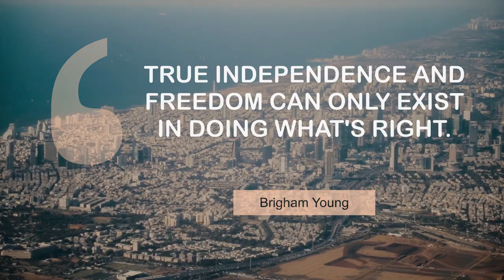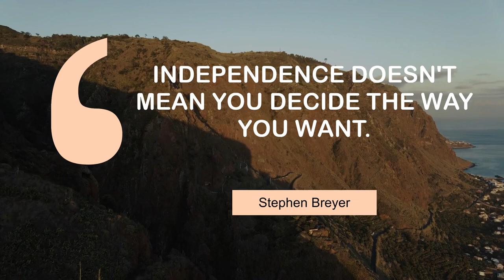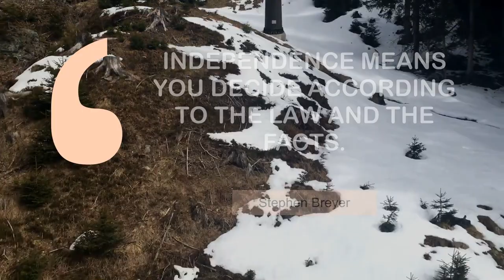Inspiring Quotes on Independence | @MyMotivationMantra | Daily Motivation Dose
Superb quotes on Independence | Your Daily Motivational Mantra

00:00 True independence and freedom can only exist in doing what's right. - Brigham Young
00:23 Independence is happiness. - Susan B. Anthony
00:39 Diversity: the art of thinking independently together. - Malcolm Forbes
00:55 Independence doesn't mean you decide the way you want. - Stephen Breyer
01:11 There's no such thing as an independent person. - Peter Jennings
01:27 What then is freedom? The power to live as one wishes. - Marcus Tullius Cicero
01:43 Impatience is the mark of independence, not of bondage. - Marianne Moore
01:59 Independence means you decide according to the law and the facts. - Stephen Breyer
02:15 What you get free costs too much. - Jean Anouilh
02:31 The most unpardonable sin in society is independence of thought. - Emma Goldman
02:47 I was born with a fierce need for independence. - Michelle Williams
03:03 Independence is a very subjective assessment. - P. Chidambaram

1 - Tel Aviv from a plane
2 - Baga Beach
3 - Mountain in Fanal Madeira Island
4 - Paul do Mar in Portugal
5 - People on a cruising boat in the ocean
6 - Bird's eye view of a wedding
7 - Town Hall Tower in Krakow
8 - Land covered in snow
9 - Night Marina in a Coastal Town
10 - A Little Man Opposite a Big Waterfall
11 - Glade in Fanal Madeira Island
12 - Sunrise over Muriwai Beach